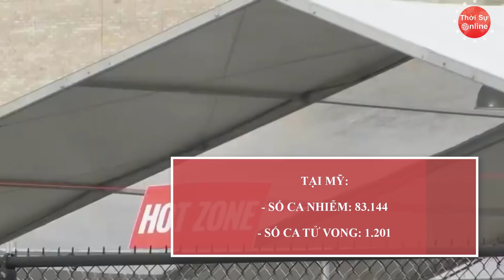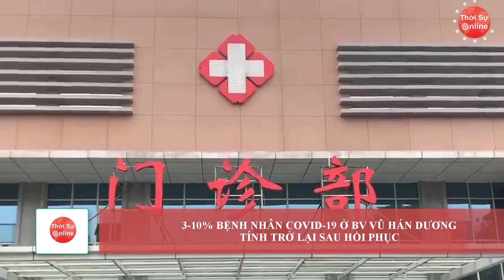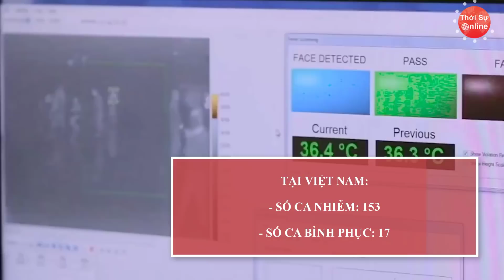Cập Nhật Covid-19 Ngày 27/3 | Mỹ thêm gần 15.000 Ca Nhiễm, Vượt TQ Cao Nhất Thế Giới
Việt Nam toàn dân đồng lòng chống dịch nhất định chúng ta sẽ chiến thắng dịch Covid-19 Cập Nhật Covid-19 Ngày 27/3 | Mỹ thêm gần 15.000 Ca Nhiễm, Vượt TQ Cao Nhất Thế Giới
| Thời Sự Online
Những ngày qua, thành phố Vũ Hán (Trung Quốc) luôn là "điểm nóng" trên các phương tiện truyền thông vì đây là nơi khởi phát của dịch viêm phổi cấp do chủng virus corona mới (2019-nCoV). Lệnh phong tỏa Vũ Hán có hiệu lực từ ngày 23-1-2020 nhằm ngăn chặn sự lây lan của dịch bệnh đã khiến nơi đây trông hoang vu như thành phố chết. Tuy nhiên, trong "đêm trường" ở Vũ Hán vẫn có những "ngọn lửa" tình người thắp lên xua tan đi sự lạnh lẽo mà "tử thần" nCoV đang bủa vây.